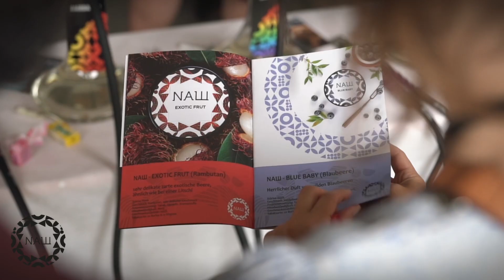NASH Tasting bei Shisha Nation in Coburg 🤩